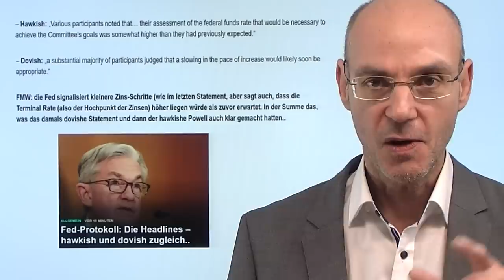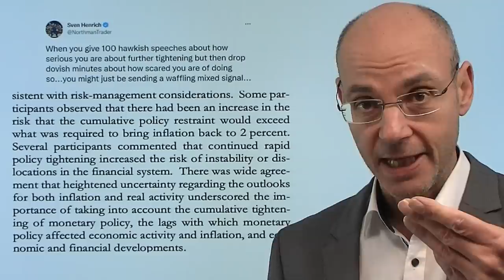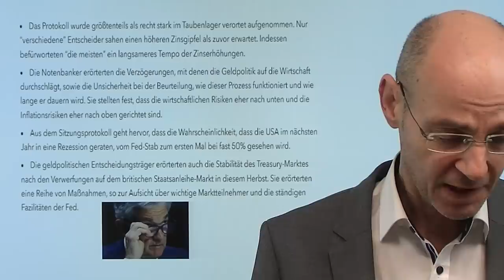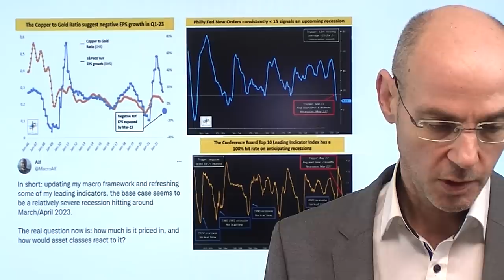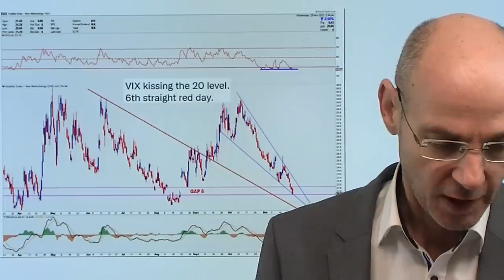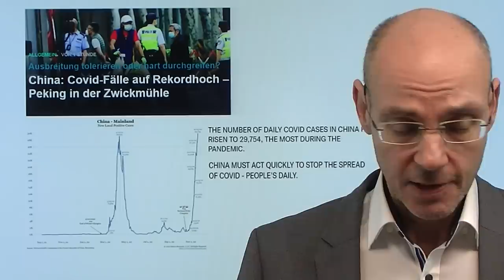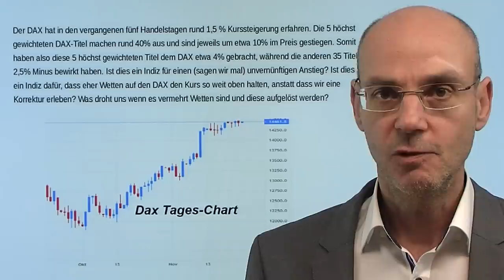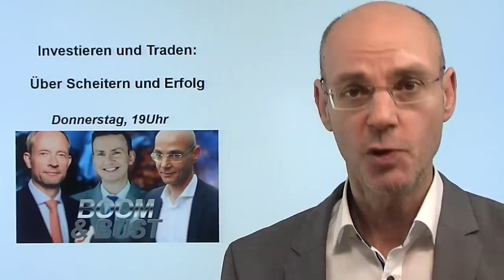Die Fed - und Seltsamkeiten beim Dax! Videoausblick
Hinweise aus Video:

1. "Investieren und Traden: Über Scheitern und Erfolg", Boom und Bust, Live-Link für 19.00Uhr

2. Dax: Stabil auf hohem Niveau, aber ohne Dynamik

3. Kein Ersatz für Gas aus Russland? Warum LNG Europa in Energiekrise nicht hilft

Die Fed hat mit ihrem vermeintlich dovishen Protokoll der letzten Sitzung der Wall Street noch einmal Auftrieb gegeben - während der Dax seit Tagen im Grunde seitwärts läuft und nur durch wenige starke Aktien "oben gehalten wird". Beim Dax fehlt also die Marktbreite, die Luft nach oben wird nun immer dünner. Das gilt auch für die US-Indizes - die Wall Street hat sich bei den Aussagen der Fed das heraus gepickt, was sie hören wollte. Unterdessen leuchten die Warnsignale bei zahlreichen Indikatoren weiter rot und deuten auf eine bald einsetzende Korrektur der Aktienmärkte hin. Heute US-Feiertag Thanksgiving, daher dünner Handel zu erwarten..